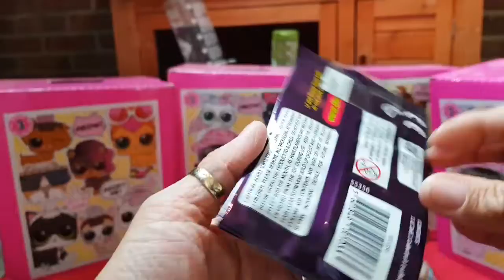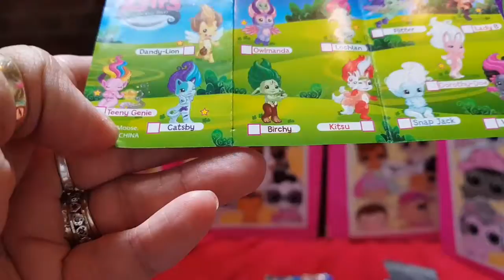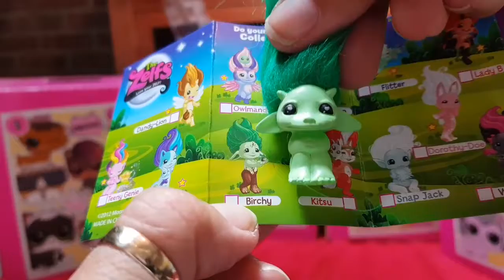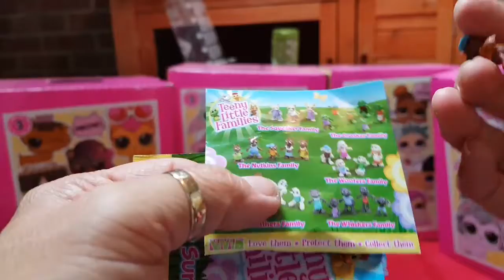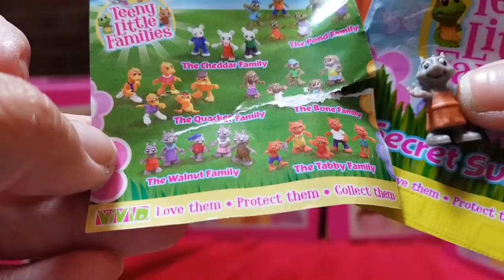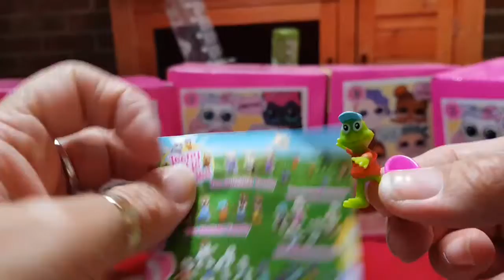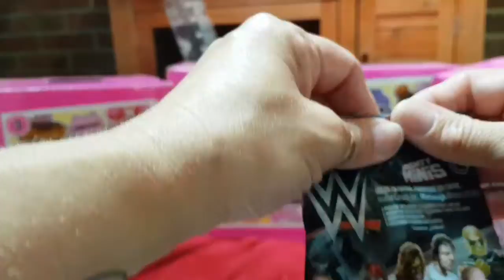Be your zelf blind bags.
I'm so super excited to be opening these blind bags . Who remembers wwf wresting, who did we get in those blind bags from back in the day. Watch a see.